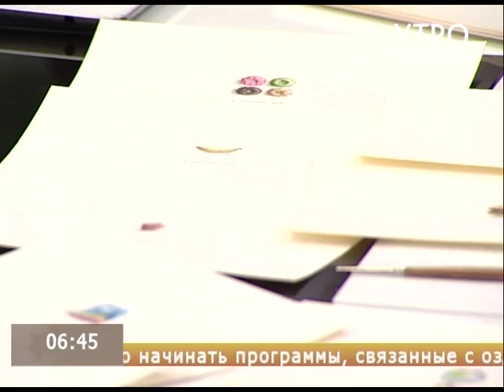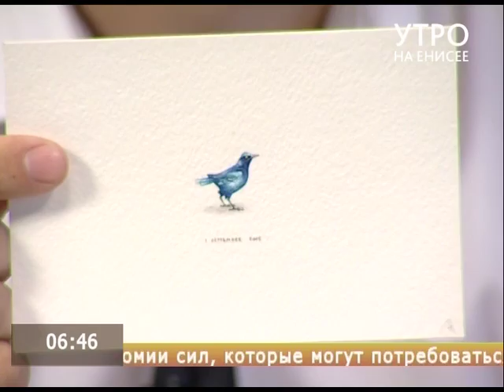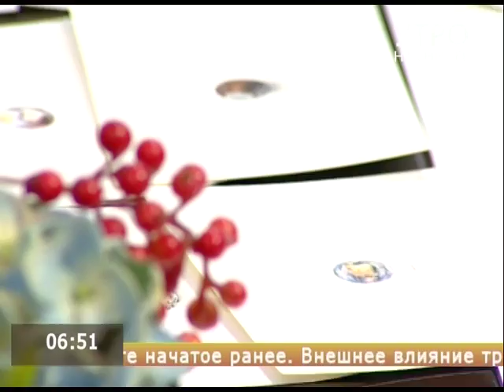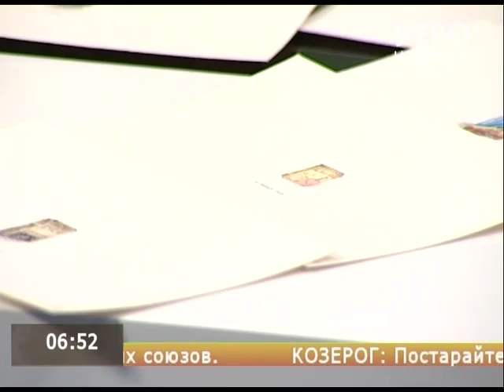Красноярская художница Ирина Малахова создает объемные мини-картинки